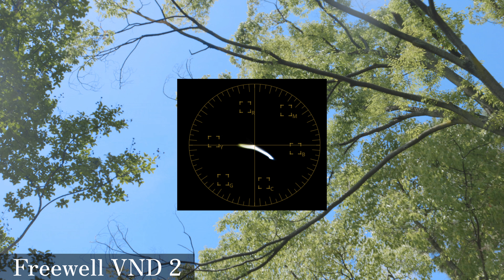可変式NDとCPLが一緒になった「Kase Magnetic VND／CPL」がオススメなんです！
▼あらゆるレンズをシネマスコープに変える「MOMENT アナモルフィックレンズアダプター」

▼【噂の真相】GoPro HERO 12 衝撃スペックが流出｜「1インチセンサー & 8K & 4K/240fps」夢とロマンのアクションカム爆誕か？

▼OSMO ACTION 4発表記念「アクションカメラにおすすめなPGYTECHのミニ三脚！」